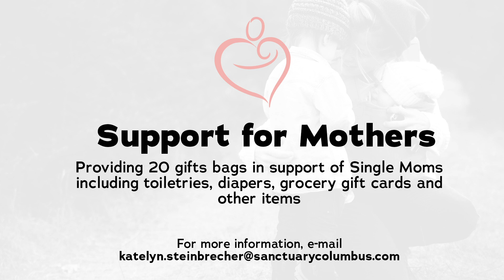Sanctuary Columbus Church Online Service - May 3, 2020